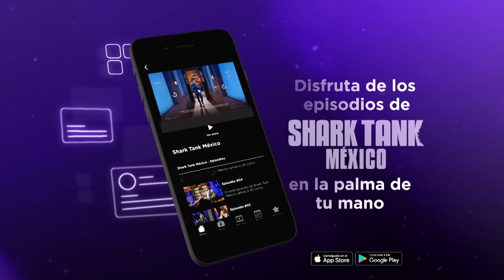"¡No tienen ni ventas ni utilidades!" | Shark Tank México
Natalia Rodríguez y Jessica Kershenovich presentan "Aramara Swimwear", una marca de trajes de bANO para toda la familia cuya tecnología textil alerta a los usuarios contra la intensidad de los rayos UV. Buscando 2 millones de pesos por el 15% de participación, ¿convencerán al tanque?